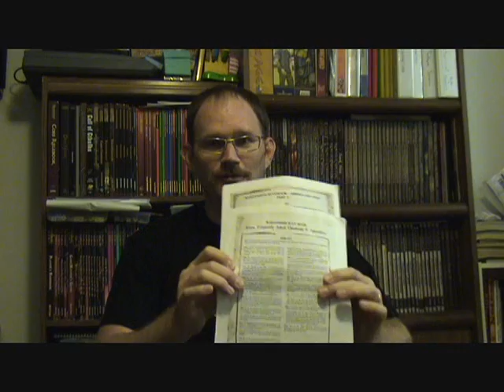Warhammer Fantasy Tactics: Frenzy!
A look at the rules for Frenzy and some tactics to use with and against frenzied units.